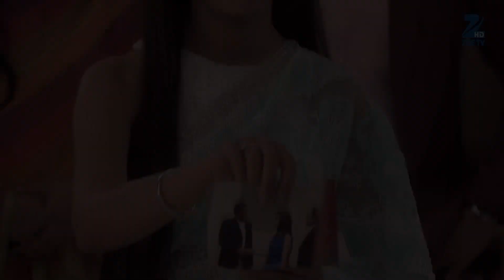Kumkum Bhagya - Hindi TV Serial - Ep 464 - Best Scene - Shabir Ahluwalia, Sriti Jha - Zee TV